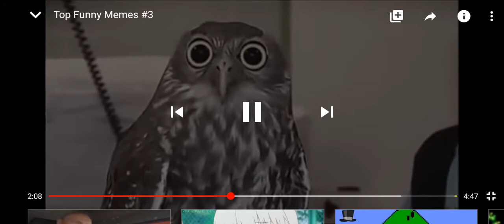Die kriegseule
Heut nachmittag : Brawlstars pt. 4